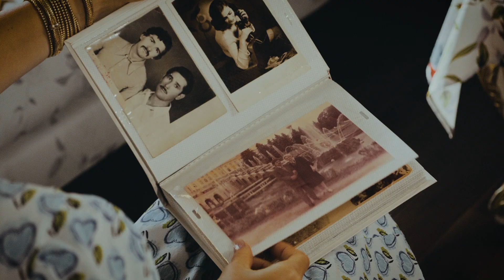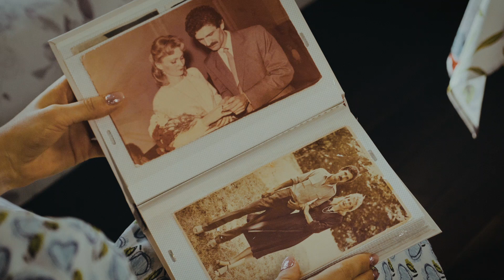Наиля Алиева - В память о папе..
Наиля Алиева.
слова: Наиля Алиева
муз: Амрах
звукорежиссер: Олег Наумов
аранжиман: Самир Щиринов
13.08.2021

Посвящено, пропавшему без вести во время первой Карабахской войны, папе.. 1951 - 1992.

Стихотворение я написала, когда мне было 9-10 лет..

Мне грустно - ты меня обнимешь..
Мне скучно - ты развеселишь
Мне одиноко - "тебя я не покину",
Смотря в глаза мне говоришь.

Меня обидят, ты стоишь горою
Я не могу уснуть, ты на руки возьмешь.
Расскажешь сказку, спать уложишь
и "сладких снов, дочурка" на ушко шепнешь..

Мы рисовали, помню, вместе..
в альбомах...
Это было так давно..
Но было весело, признаюсь,
Как ручки с красками сливались в одно..

Я помню те качели, что смастерил ты сам
И стульчик желтый в памяти застыл..
И думала, что никому тебя я не отдам..
Но Бог забрал и даже не спросил..

С тех пор я слово папа с тяжелым комом в горле говорю..
И я горжусь своею мамой
она смогла нам выложить тропу..
ты слышишь видишь все, за нами наблюдаешь..
Ты будешь мной гордиться, па, я обещаю..
Вот вырасту, создам семью..
И сына в честь тебя я назову..

Как я любила.. И ты любил, я знаю..
И мне тебя так сильно не хватает..
Хоть в жизни тебя я потеряла с болью..
Но в сердце ты всегда со мною..